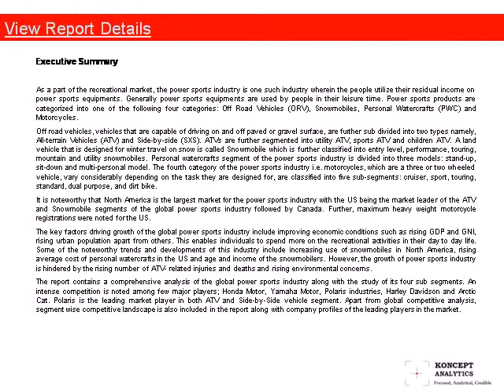Power Sports Market Report: 2013 Edition - New Reports by Koncept Analytics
As a part of the recreational market, the power sports market report is one such industry wherein the people utilize their residual income on power sports equipments.